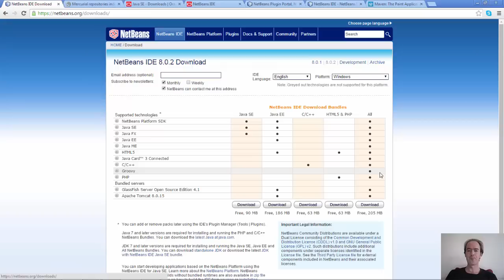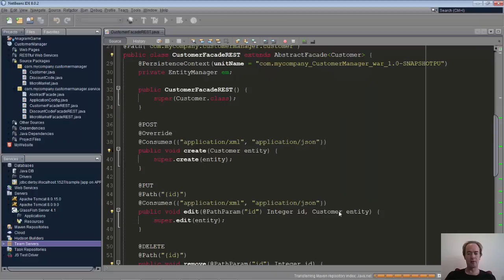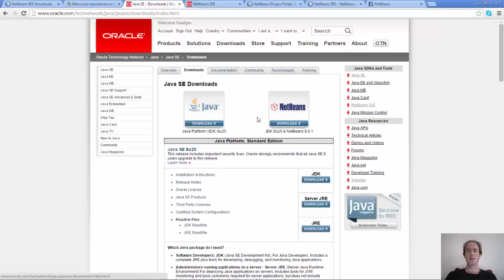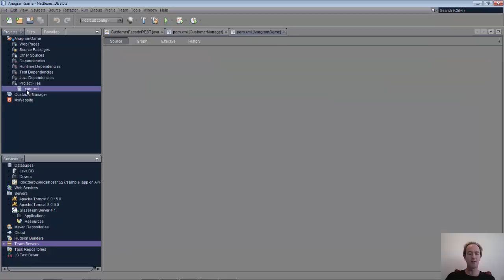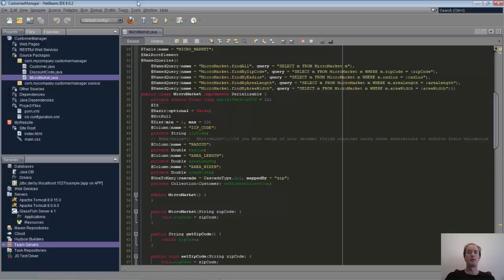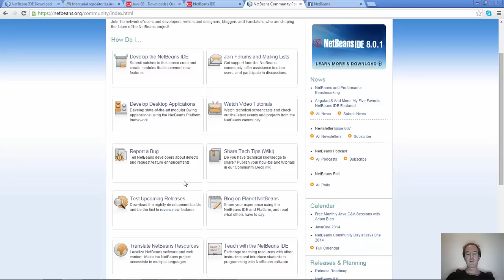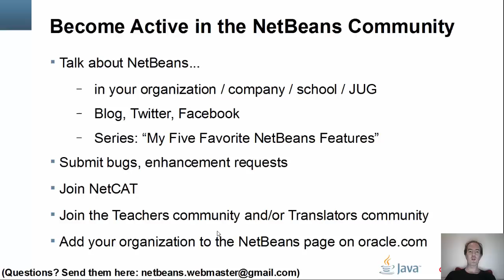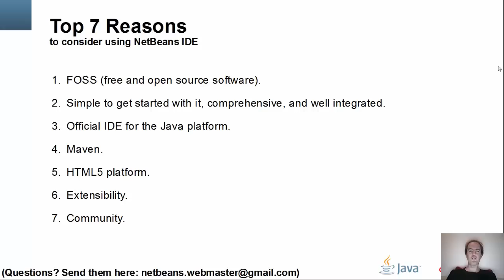Top 7 Reasons to Consider Using NetBeans IDE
There are many reasons why it makes sense to use NetBeans IDE for your software development work. But, of those many reasons, what are the top reasons? Here they are, the top 7 reasons, explained together with demos and slides!